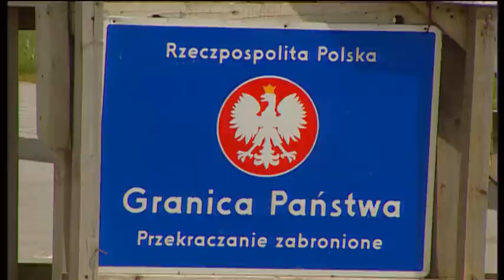TVWMSLD: Władysław MAŃKUT i Andrzej RYŃSKI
Władysław MAŃKUT (nr 1 z okręgu 34) i Andrzej RYŃSKI (nr 20 z okręgu 34) w Lidzbarku Warmińskim